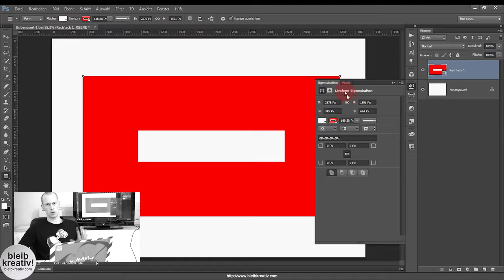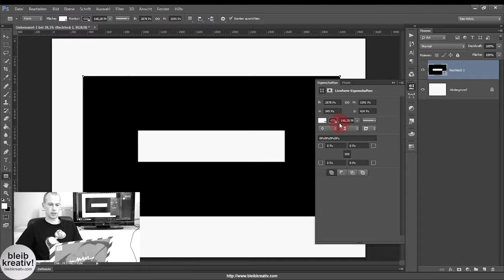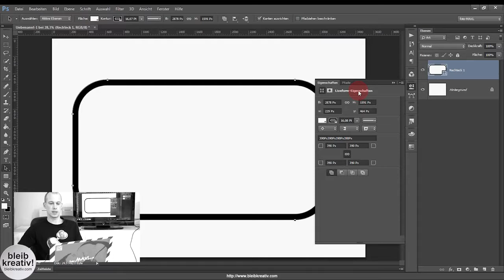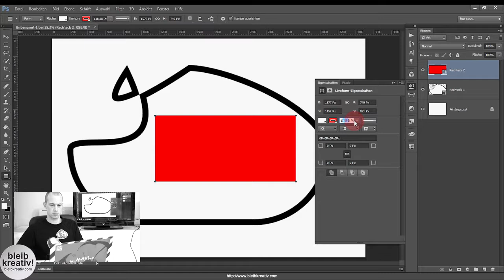LiveForm-Eigenschaften [Photoshop CC]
Die LiveForm-Eigenschaften sind mit Photoshop CC beim Formwerkzeug hinzu gekommen. Wenn man allerdings die Ebene mit der Form verlässt, ist die LiveForm-Eigenschaft plötzlich weg. Dem kann man Abhilfe schaffen, in dem man das Pfadauswahl-Werkzeug (A) verwendet. Wenn man die Form allerdings mit dem Zeichenstift-Werkzeug (P) weiter bearbeitet, sind auch die LiveForm-Eigenschaften komplett weg!